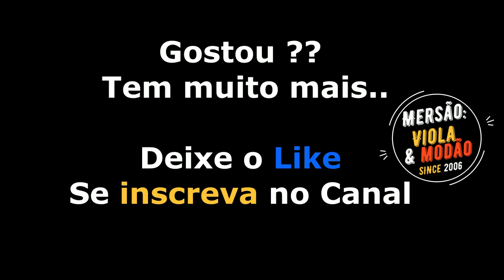(NOVO) AMORES QUE TIVE - JOÃO MULATO & DOURADINHO (DO ÚLTIMO CD NÃO LANÇADO)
Gravação Oficial (2019) do ÚLITMO CD não LANÇADO !!
Composição: João Mulato